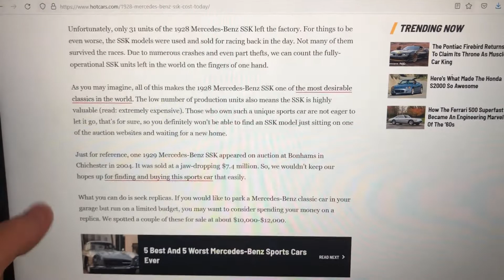1928 Mercedes SSK info/price